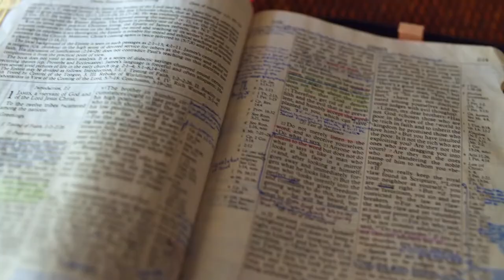Gott auf (m)einer Seite: 1. Samuel 9:10-10:2